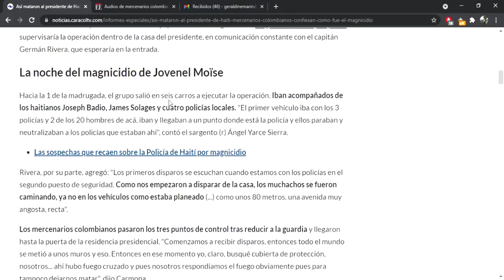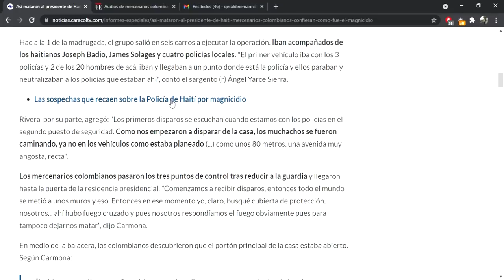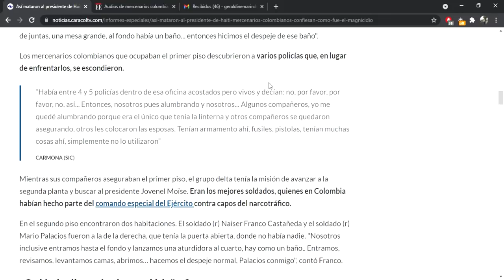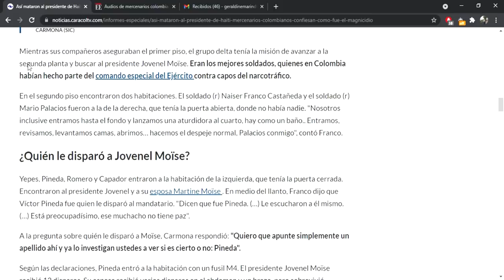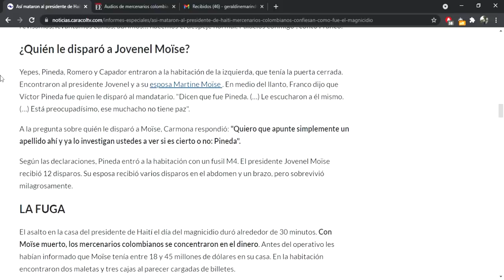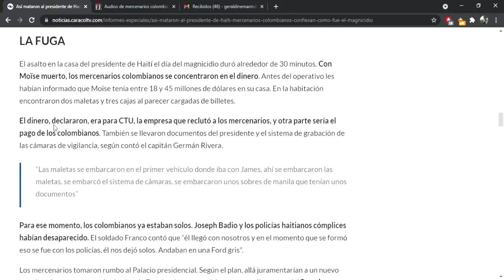¡ULTIMO MINUTO! Revelan los audios de los EXMlLlTARES implicados en MAGNlClDl0 de Haití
Se hace la revelación de audios incriminatorios de los EXMlLlTARES implicados en MAGNlClDl0 de Haití. No te pierdas estas declaraciones.

¿Deseas apoyar NUESTRA VAKI? Juntos haremos historia. Este es el link de nuestra VAKI